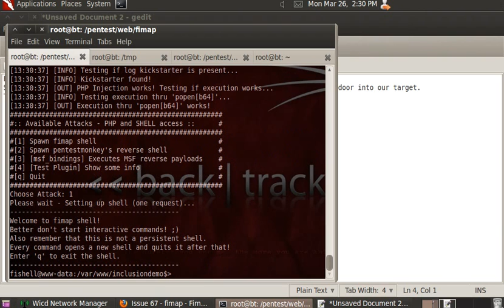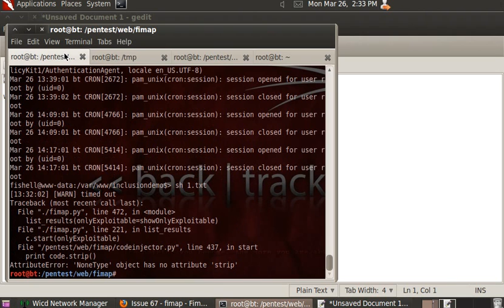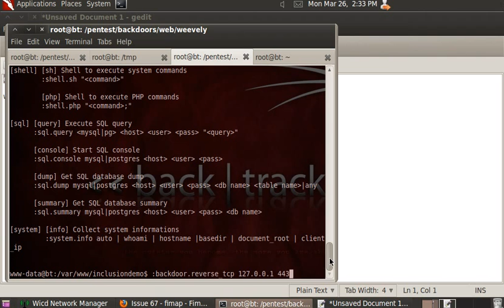FIMAP - Local File Inclusion to Remote Code Execution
This video is a quick demonstration of using the Fimap tool - to leverage a Local File Inclusion vulnerability on a webapp to gain remote code execution.

In this demo we first get a PHP "file include shell", leverage it to get a BASH /dev/tcp reverse shell, via which we inject a Weevely - PHP backdoor for longer term ownage. We then demonstrate some awesome uses of Weevely in that it has a built in reverse shell as well for more ownage :)